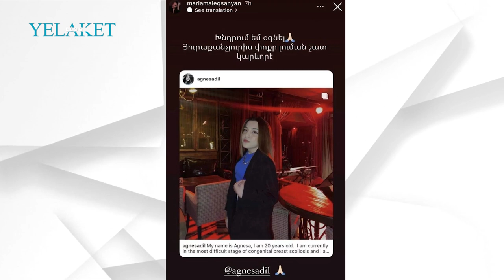Մարիամ Ալեքսանյանն օգնության կարիք ունի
Մարիամը բավական փակ է պահում իր անձնական կյանքը: Մինչ այդ նա նշանադրված էր դերասան Գոռ Համբարձումյանի հետ: Նրանք միանում և բաժանվում էին, սակայն ի վերջո նշանադրությունը չեղարկելու որոշում կայացրին: Տեւական ժամանակ Մարիամը խուսափում էր որեւէ մեկնաբանություն տալ, նա դա արել էր ինստագրամյան էջում անցկացրած հարց ու պատասխանի ժամանակ, երբ պատասխանել էր հետեւորդներից մեկի հարցին՝ արդյո՞ք նշանված է:

Մանրամասն՝ տեսանյութում